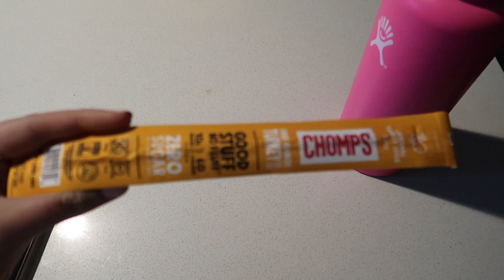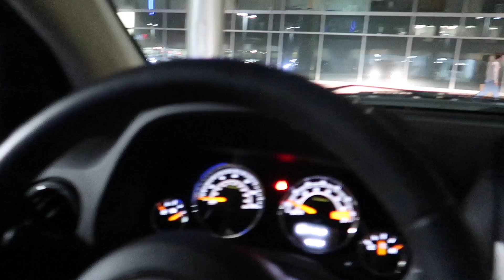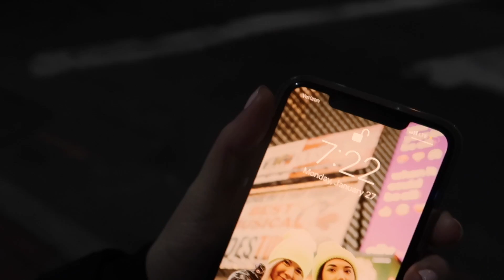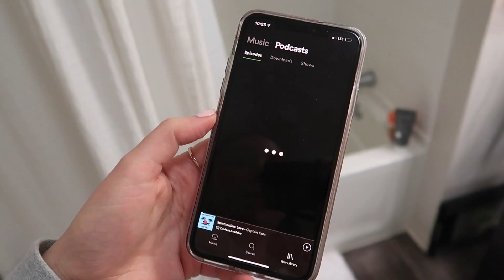REAL night routine 2020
hope you guys enjoyed my night time routine for 2020. new year new me!!

FREE UBER RIDE: code kl0zq
$$ off UBER EATS: eats-kl0zq
FREE LYFT RIDE: code BROOKE317616

Hi I'm Brooke, a 22 year old lifestyle vlogger and recent college grad living in Boston!  I make a ton of videos involving hauls, vlogs, advice and much much more. Make sure you subscribe so you don't miss out on any videos and also follow me on my social media such as Twitter, Snapchat, and Instagram to stay even more connected with me! See you in my next video!